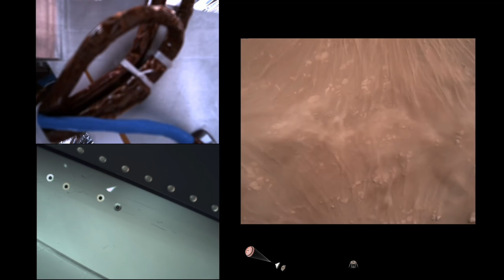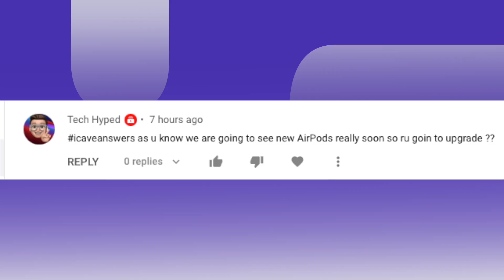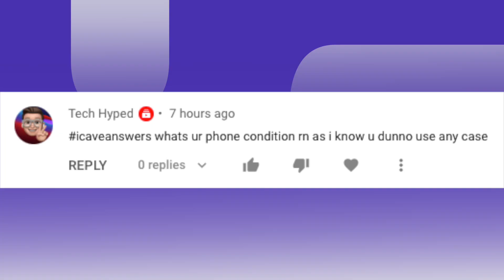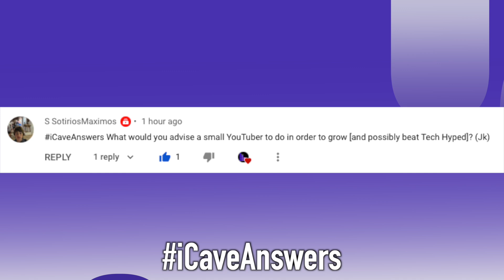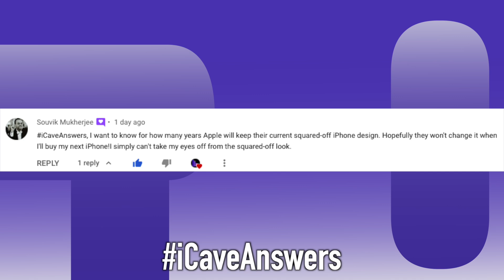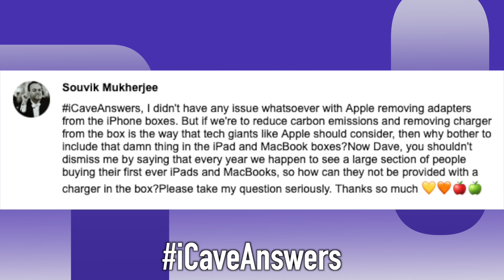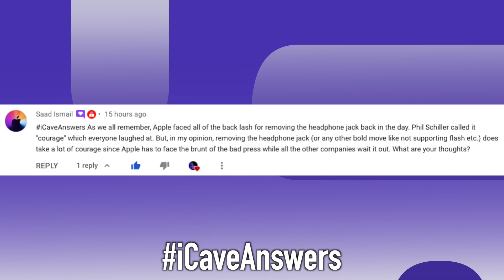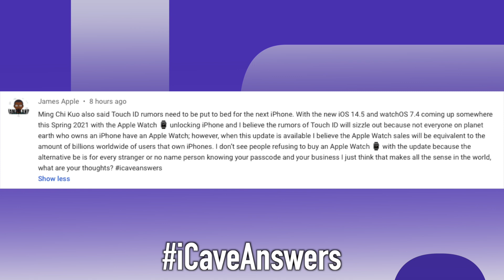Landing iMacs on Mars - Perseverance Rover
Digital Vs Real life events
Yesterday I ran a couple of polls for this - I wanted to see what you guys were thinking and I think I probably agree! On twitter, at the time of shooting we were at 39% On Stage and 61% All Digital, and 37% to 63% on YouTube in the same direction. It seems you guys all love Apple’s digital events!
The one that could change, assuming easier travel by this point would be WWDC - as that’s an in person developer conference so if the physical event can happen in 2021 (most likely on June 1st). I have to say though I found it interesting how much everyone seems to like the digital format. Apple has done a great job of giving them a sense of place - connecting the segments with amazing flights around Apple Park in Cupertino, and one thing I think is great is that it levels everyone - there’s not difference for the elite tech journalists from the rest of us, we all get the events at the same time, so we don’t feel like second class citizens at home. I’m just hoping we continue to see as many, if not more events in 2021, starting, we hope, this month.

macOS Big Sur 11.3 Beta 3 New Features
Big Sur 11.3 Beta 3 is here, and 11.3 is bringing some new and improved features.

Landing an iMac on Mars
I am a space geek and I have a feeling a lot of the people who watch my shows also probably have at least a passing interest in space exploration and the tech around it, so I think this is a really fascinating story. Now it came to my notice via MacRumors but I’ve researched a bit more into this.
The Perseverance mission launched from Cape Canaveral’s Pad 41 on top of an Atlas V on July 30th 2020, arriving and landing on Mars on February 18th 2021 and landing in Jezero Crater after being slowed by the Martian atmosphere and then a parachute, before finally being lowered to the surface by sky crane. That’s basically a rocket powered frame that hovers over the surface as the rover is lowered down, the tethers are cut and the sky crane flies away to crash land a safe distance away.

Perseverance also has 2Gigs of flash memory, an enormous 256Mb of RAM and 256kb of electrically erasable programable ROM. The Rover also has an inertial measurement unit which gives 3 axis information to the processor on the orientation and attitude of the rover, think of something like the accelerometer in your iPhone.

Noah’s Ark of iCave Answers

Tech Hyped
icaveanswers as u know we are going to see new AirPods really soon so ru goin to upgrade ??

Tech Hyped
icaveanswers whats ur phone condition rn as i know u dunno use any case

S SotiriosMaximos
iCaveAnswers I still have an iPad Air 1st gen (2013), and I think you have one too. So how does it hold up? (great vid idea)

S SotiriosMaximos
iCaveAnswers What would you advise a small YouTuber to do in order to grow [and possibly beat Tech Hyped]? (Jk)

Souvik Mukherjee
iCaveAnswers, I want to know for how many years Apple will keep their current squared-off iPhone design. Hopefully they won't change it when I'll buy my next iPhone!I simply can't take my eyes off from the squared-off look.

Souvik Mukherjee
iCaveAnswers, I didn't have any issue whatsoever with Apple removing adapters from the iPhone boxes. But if we're to reduce carbon emissions and removing charger from the box is the way that tech giants like Apple should consider, then why bother to include that damn thing in the iPad and MacBook boxes?Now Dave, you shouldn't dismiss me by saying that every year we happen to see a large section of people buying their first ever iPads and MacBooks, so how can they not be provided with a charger in the box?Please take my question seriously. Thanks so much 💛🧡🍎🍏

Saad Ismail
iCaveAnswers As we all remember, Apple faced all of the back lash for removing the headphone jack back in the day. Phil Schiller called it "courage" which everyone laughed at. But, in my opinion, removing the headphone jack (or any other bold move like not supporting flash etc.) does take a lot of courage since Apple has to face the brunt of the bad press while all the other companies wait it out. What are your thoughts?

James Apple
Ming Chi Kuo also said Touch ID rumors need to be put to bed for the next iPhone. With the new iOS 14.5 and watchOS 7.4 coming up somewhere this Spring 2021 with the Apple Watch ⌚️ unlocking iPhone and I believe the rumors of Touch ID will sizzle out because not everyone on planet earth who owns an iPhone have an Apple Watch; however, when this update is available I believe the Apple Watch sales will be equivalent to the amount of billions worldwide of users that own iPhones.